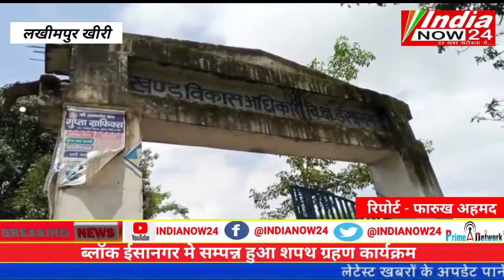Lakhimpurkhiri - ब्लॉक ईसानगर मे सम्पन्न हुआ शपथ ग्रहण कार्यक्रम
India Now24, भारत के प्रमुख यूट्यूब न्यूज चैनलों में से एक है जहाँ आप देश - विदेश की ख़बरें 24x7 हिंदी में प्राप्त सकते हैं. एक ऐसा न्यूज़ प्लेटफार्म जहाँ आप राष्ट्रीय अंतराष्ट्रीय खबरों के साथ अनन्य साक्षात्कार, श्रृंखला, पौराणिक और तथ्यात्मक कहानियां भी देख सकते हैं.
India Now24 is India's leading Hindi News Channel. India Now24 News channel covers latest news in Politics, Entertainment, Bollywood, business and sports.
The vision of the channel is "'Har Khabar Satikta Se' -the promise of keeping each individual ahead and informed. India Now24 is best defined as a responsible channel with a fair and balanced approach that combines prompt reporting with insightful analysis of news and current affairs.